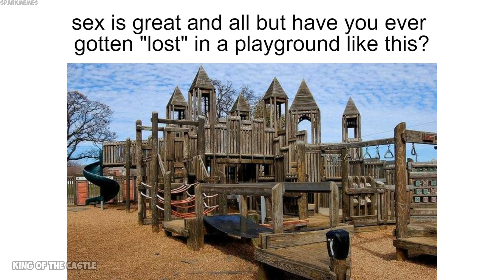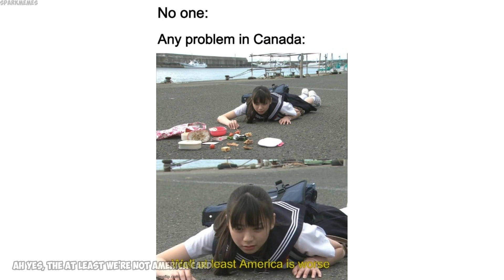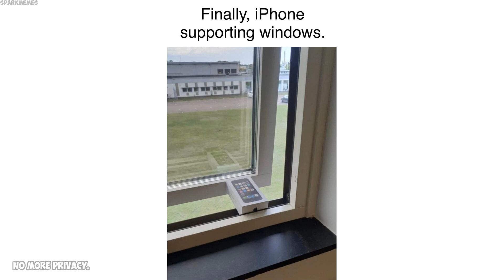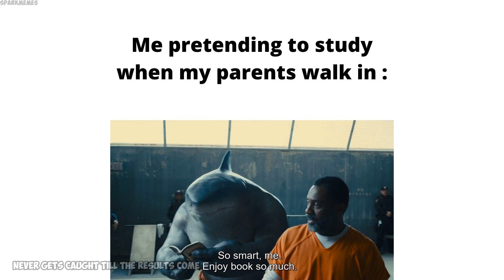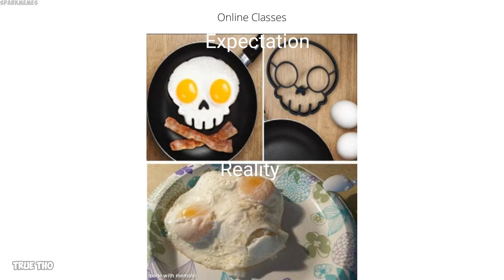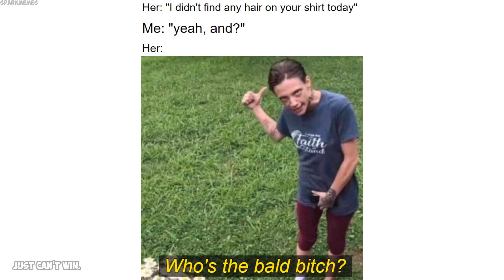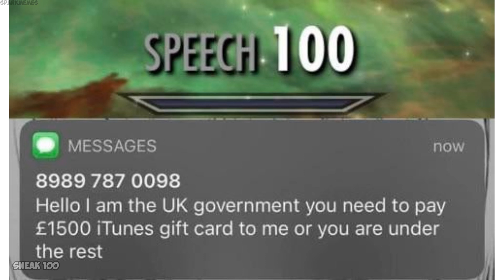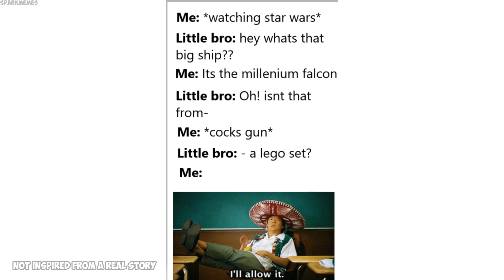Epicly dank memes v573